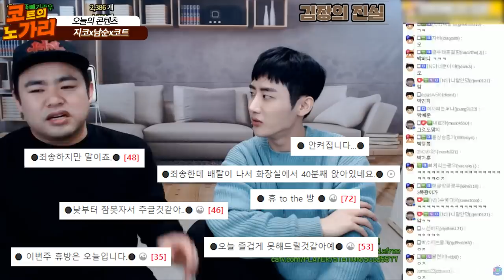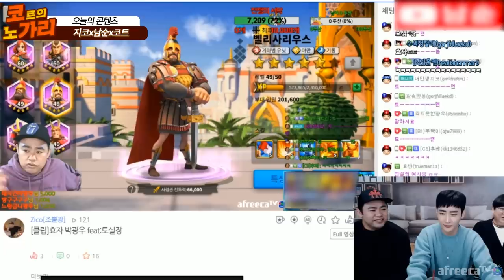그들이 또뭉쳤다🤭 '지.남.코' 레전드 인방 [노래하는코트]